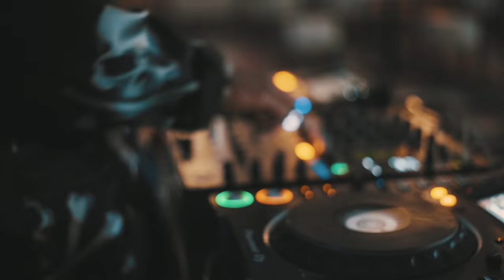GORDO @ The Versace Mansion